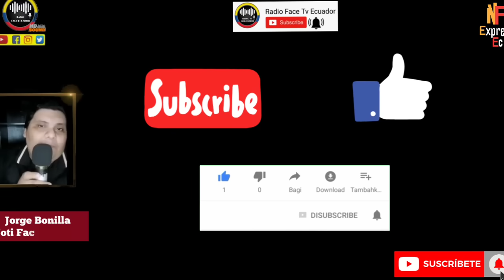SE DESMORONA PLAN DE SEGURIDAD DEL PRESIDENTE DANIEL NOBOA ES UN FRACASO NOTICIAS RFE TV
SE CAE POR COMPLETO EL PLAN DE SEGURIDAD MIENTRAS EL PRESIDENTE ANDA HACIENDO DEPORTES EN LA PLAYA MUESTRA LA DESCONECCION CON EL PUEBLO NOTICIAS RFE TV 👇